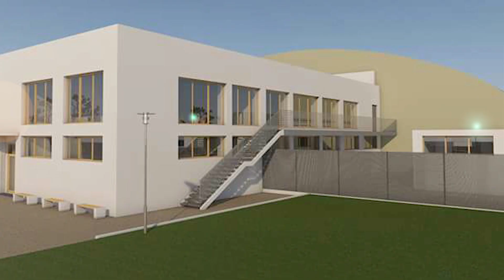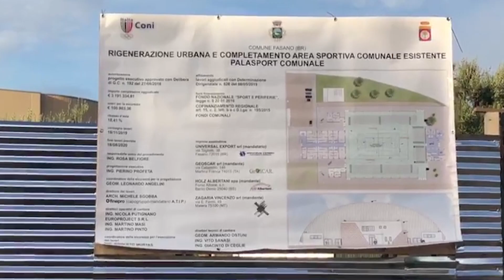Il nuovo palazzetto dello sport di Fasano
Il sogno di tanti giovani fasanesi sta per concretizzarsi...inizia la costruzione del nuovo palazzetto dello sport!
Agenda 2030 - obiettivo 9: imprese, innovazione e infrastrutture.